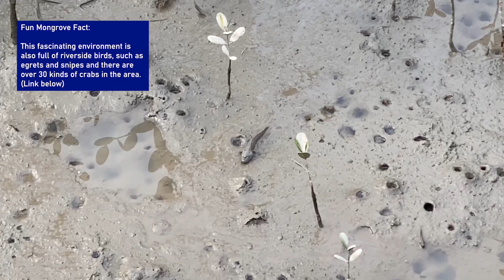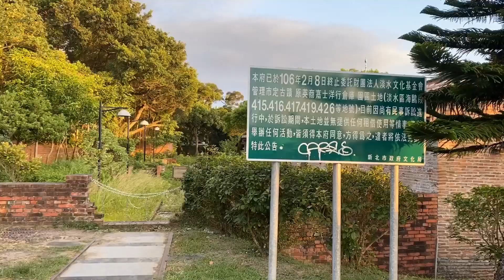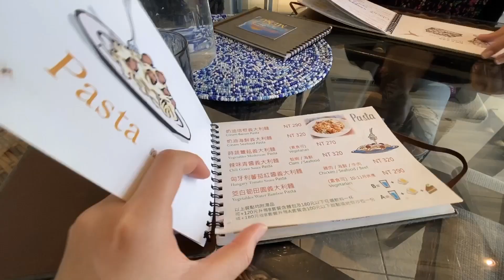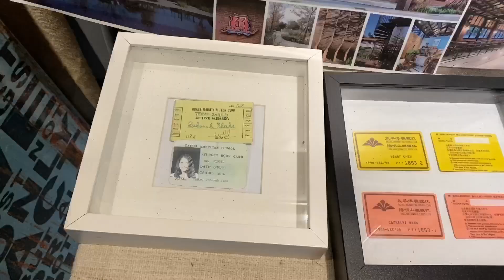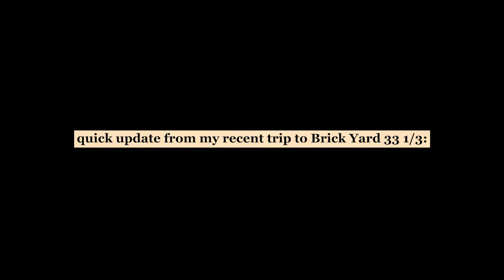That time my mom took me out for fresh (hot) air in Taipei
I'm officially trying to make an educational Youtube channel now (I'm kidding). I gave myself a challenge this video to do some more research about the sights I was seeing and places I was visiting. I actually finished a bulk of editing back in November but I'm glad I didn't rush the process. I caught a few mistakes in my research and had the chance (a whole 4 months) to correct it before I embarrassed myself.

Reference Links:
Cicadas

*Street violinist: 冒險琴人 Crystal - Journey with Violin
Song performed is "Hikaru Nara" by Goose house for the anime, Your Lie in April (thanks, Em).